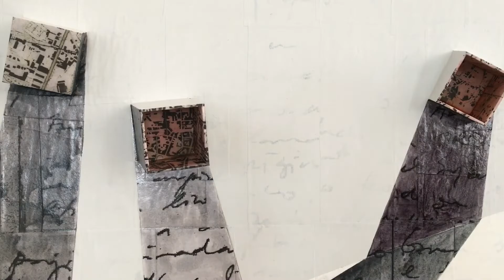“Trajetórias” de Isabel Braga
Exposição de Isabel Braga na Coop de Cultura A Filantrópica, na Póvoa de Varzim.
11 de junho a 11 de julho 2022